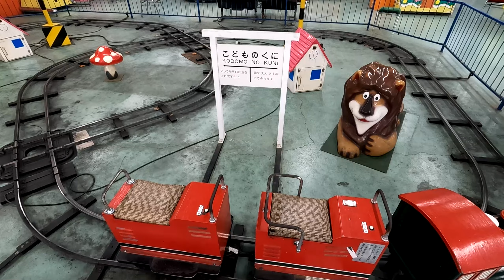Children's train rides ①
Gifu Yoro Land arcade